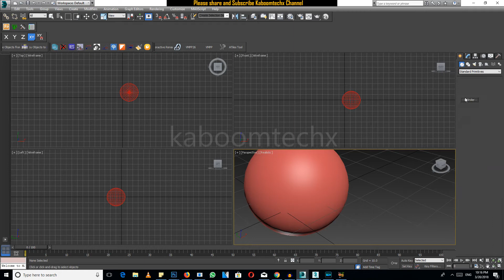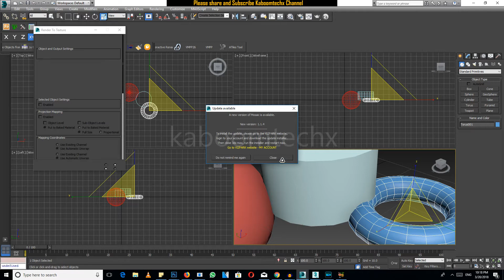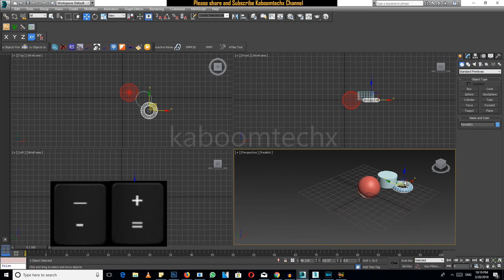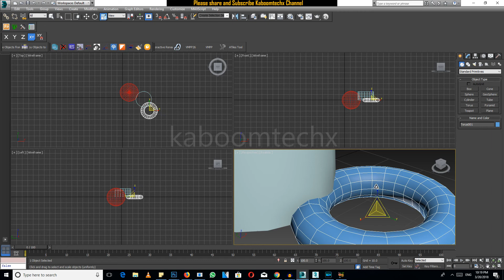PIVOT ERROR SMALL & LARGE PROBLEM SOLVED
NAMASTE DOSTO, IS  VIDEO ME APKE LIYE LAYA HU 3dsmax me  PIVOT ERROR SMALL & LARGE PROBLEM SOLVED

2 GRAPHIC CARD WITH SLI: 2 x GTX 660